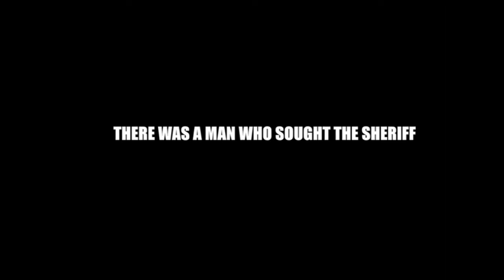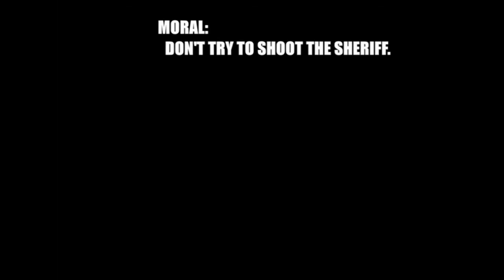Madness Combat 2: Redeemer (Audio swap)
Madness Combat series by Krinkles

Original music is retained.

Sound:
Team Fortress 2
Half-Life 2
Counter-Strike: Global Offensive
Super Smash Bros. for Nintendo 3DS & Wii U
Super Street Fighter IV
Mortal Kombat X
Pepper Sound Pack